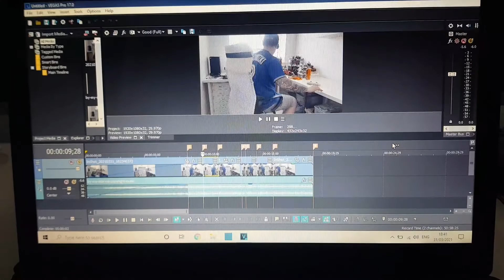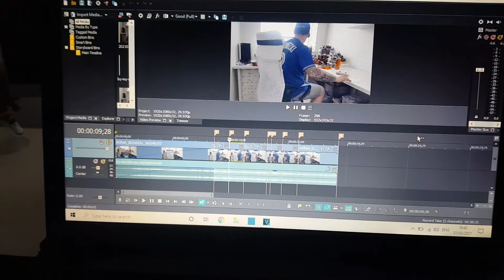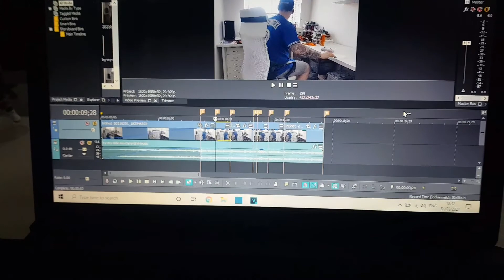Sausages, Lego & New Intro. Vlog #3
Hey guys, Lewi 2x4 here. Welcome to the video!

In todays video we I'll be taking you along with me in a small vlog and mash up of clips throughout the day.

From walking my sausage dogs to making a new intro. 😁 Just thought it would be a nice idea to mix things up a little ☺️